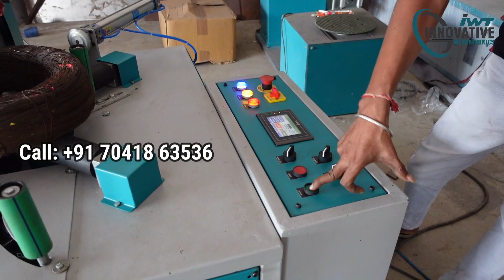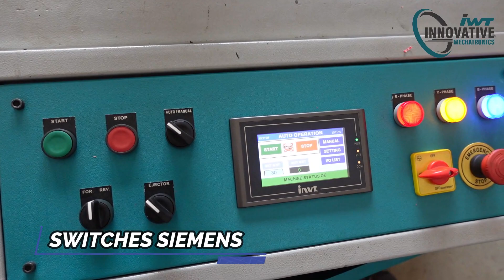Horizontal coil stretch wrapping machine | binding wire wrapping machine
Horizontal coil stretch wrapping machine | binding wire wrapping machine | horizontal coil  wrapping machine

About Video:
coil wrapping machine use to pack round shape product and Inner and outer both diameter available That type product wrap use to coil wrapping machine. But horizontal coil wrapping machine use to low weight product like less Than 25 Kg product more suitable for Horizontal coil wrapping machine.

1:19 How to work machine? :
Frist load product in machine manually
start button press
wrapping start automatic also tapping start automatic.
After finish wrapping Film and tap Cut automatic.
After unload product.

1:21 Application for Horizontal coil wrapper machine:
Tyre wrapping
Binding wire wrapping
25 Kg G.i wire wrapping
Pet strap wrapping.

1:32 Specification of Horizontal coil wrapping machine :

Inner diameter : 200 mm To 600 mm
outer diameter: 300 mm To 700 MM
width/height: 30 mm To 150 mm
weight: 3 Kg to 25 Kg

Kuldeep Patel
Innovative mechatronics
Innovative Wraptech Pvt. Ltd.